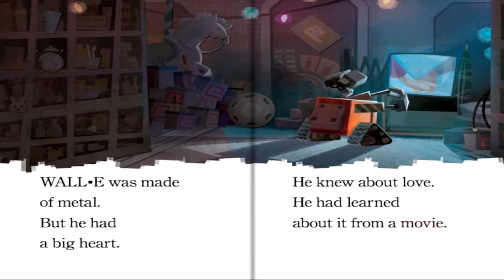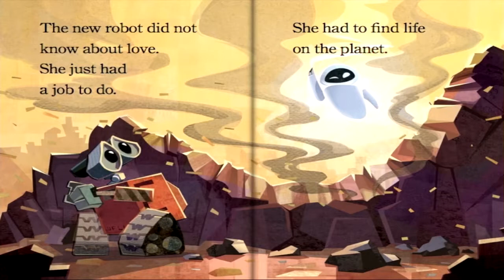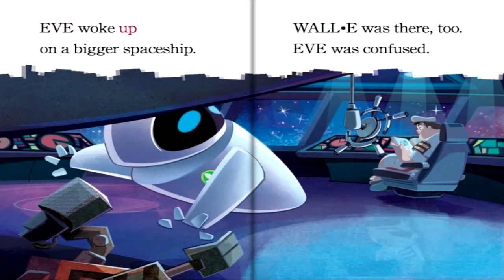Wall-E Love At First Beep - Disney Pixar - Disney Storybook